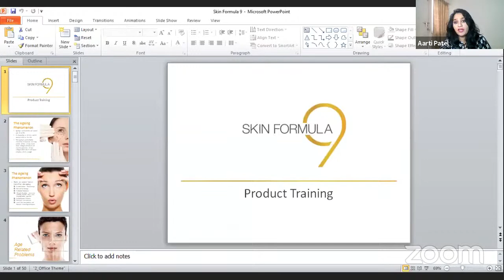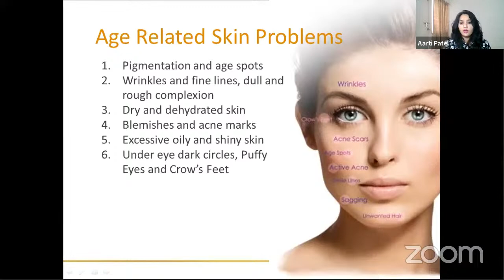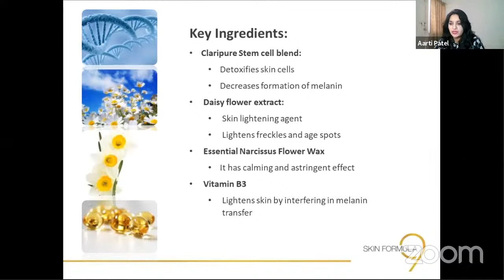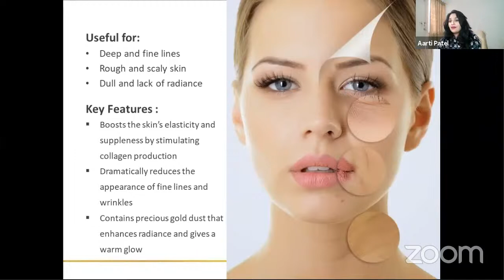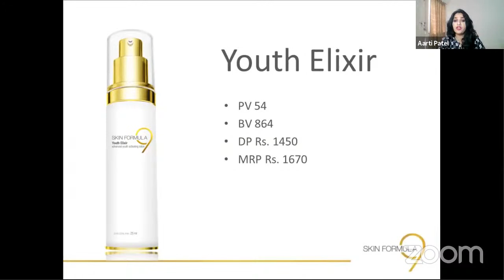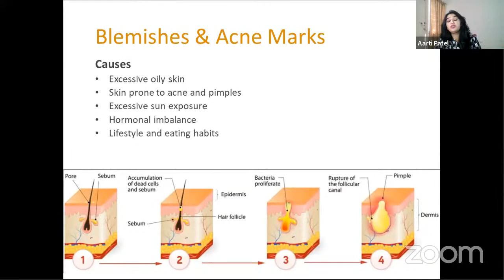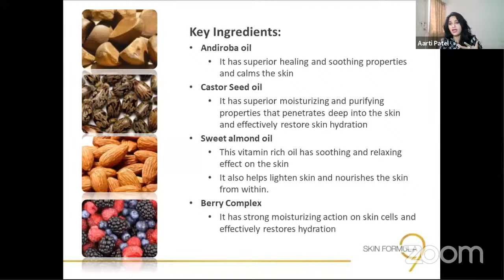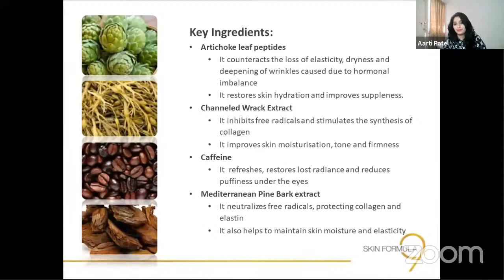Skin Formula 9 Training by Aarti Patel